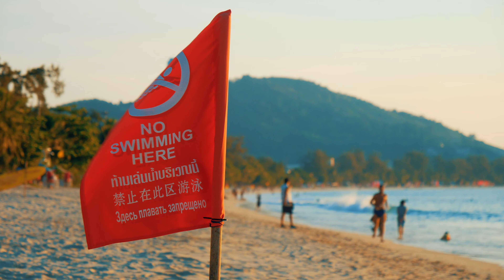4K CLIPS OF PATONG BEACH PHUKET 2020 | BEACH WALK TOUR | ภูเก็ต 2563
We're not tired of walking but we need some coffee.

This is the latest shot of Patong Beach in Phuket, Thailand. Indeed, rare video of Patong beach. We had a walking tour of this beach in December 2020. For the very first time, you'll witness an empty Bangla road. Few businesses are open. We want to share with you the beauty of Patong beach.

Locations:
Patong beach going to Tritrang
Bangla Road
Kalim rocks

Activities in the area:
Swimming
Snorkeling
Jetskiing
Parasailing
Sunset view
Shopping
Picnic
Entertainment
Parks